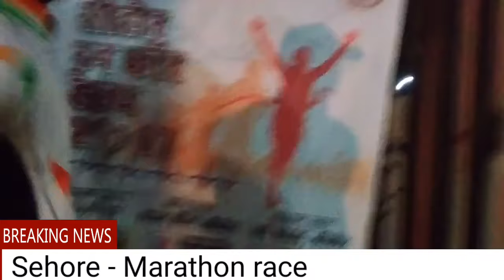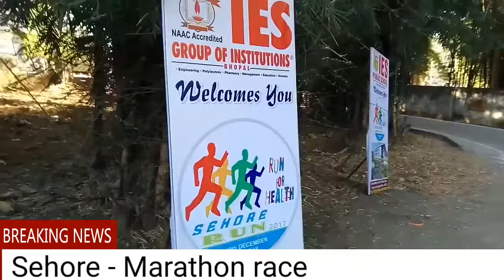Sehore run Marathon race full best video 10 dec.2017 .मेराथन रेस दोड़ सिहोर 10/12/2017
Sehore Marathon race full video 10 dec.2017  .मेराथन रेस दोड़ सिहोर sehore dod 10/12/2017